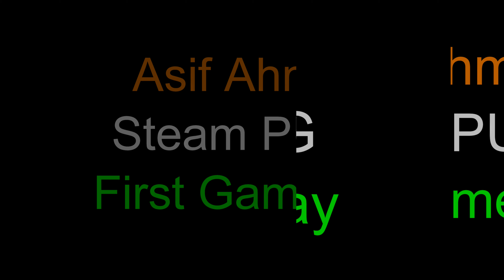PUBG Steam - First Gameplay-Amazing Graphics (4K)